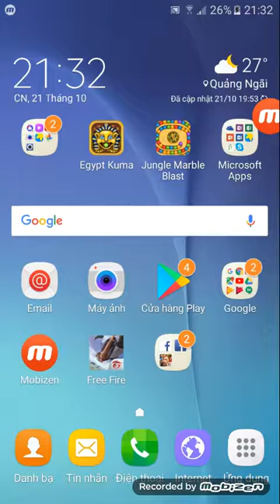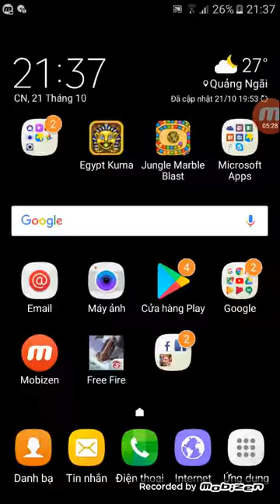MOBIZEN JUNGLE MARBLE BLAST